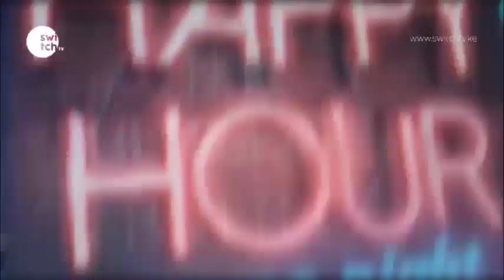Happy Hour Ep. 30 - Hosted By DNG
Have a glimpse of what you can expect in the Ep 30.